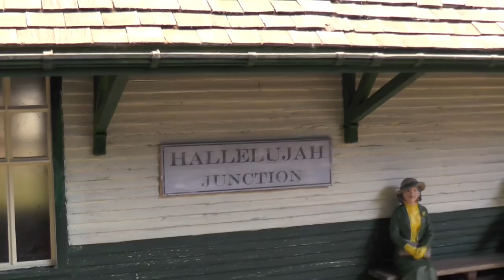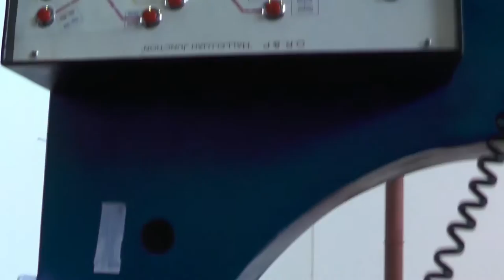LGB Layout Hallelujah of the Hallelujah Players Horsell Surrey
The gauge IIm layout Hallelujah of the Hallelujah Players pointed to the Intermodellbau Dortmund 2016 a sleepy US town with its railway facilities and factory rails. The atmosphere of ancient times was very good hit.